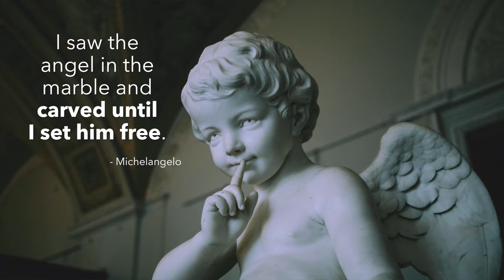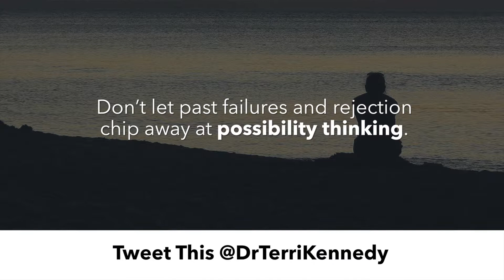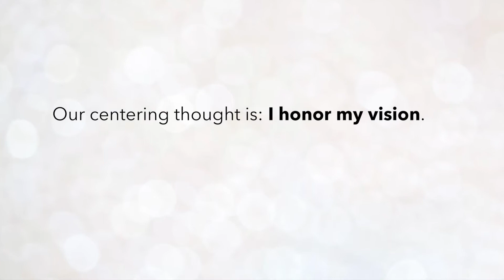Set Your Vision Free: What is your vision? - A Dose of Power Living Inspiration & Meditation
Set Your Vision Free, Episode #5 of A Dose of Power Living, is inspired by a Michelangelo quote: "I saw the angel in the marble and carved until I set him free."

What do you see?  Imagination is at the heart of creation. It is a gift we each have. It fuels innovation in business, joy in love, and adventure in life. As children, our imaginations are very active. Research has shown that kids spend as much as two-thirds of their time in imaginative play. They don't know what is NOT possible. Yet, their natural tendency to daydream and wonder declines sharply around fourth grade. It seems, as we begin to take on societal norms and are penalized for being wrong, we retract into logic and reason. Don't let past failures and rejection chip away at possibility thinking. If you see it, you really can experience it. We each have something special to contribute. An artist uses a paintbrush. A dancer uses her body. Some of us use our lives. We all have the tools that are right for us. Reflect on what you really want and set your vision free. Shut out external influences so you can capture on paper what is in your mind's eye. Make sure you have a solid foundation conceptually by sketching out a blueprint. Then, add elements piece by piece. Be patient. The manifestation of your dreams may not happen right away. It takes commitment and persistence to realize any major goal. Just as a sculptor chips away at the marble to reveal his work, systematically put shape to your vision. If you honor your inspirations through purposeful action you will release your own masterpiece into the world.

CENTERING THOUGHT

I set my vision free.

YOUR CALL TO ACTION

Your call to action this week is to set your vision free. Ask yourself: How can I honor my vision? Listen to the whispers in your heart. What do you want to contribute to the world? This entire week, spend time putting shape to your vision. Seek to capture and solidify what is in your mind’s eye. In what ways can you make your vision come alive? That's your practice this week. Let Michelangelo's words inspire you: “I saw the angel in the marble and carved until I set him free.” Let me know how it goes by commenting here. I'll check in at the end of the week to see how you did. Until next time, remember – it’s your divine life, live it to the fullest. The power is in your hands!

With Purpose & Power,